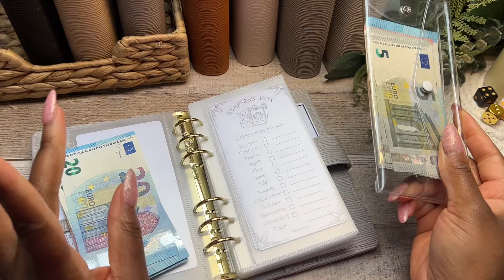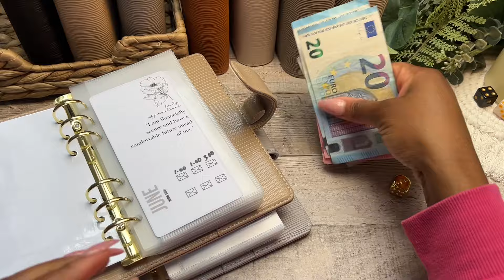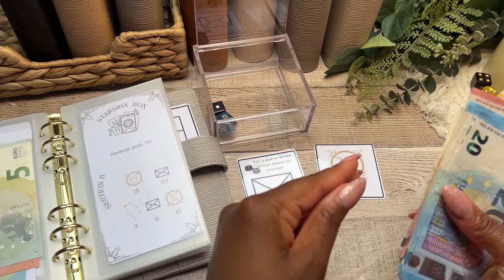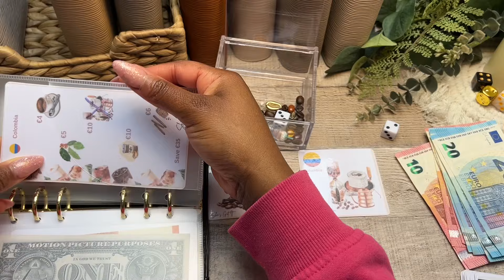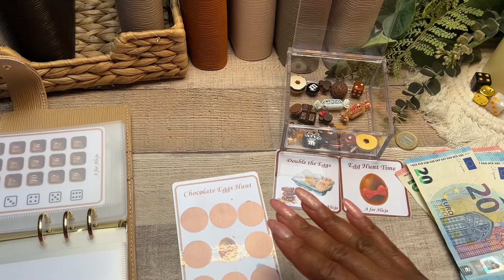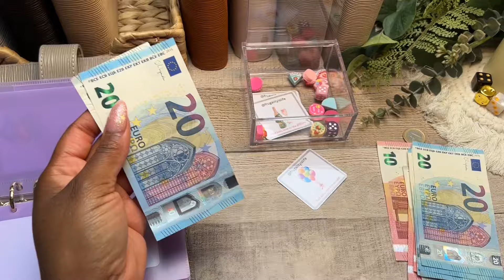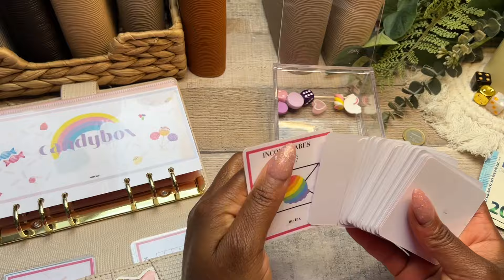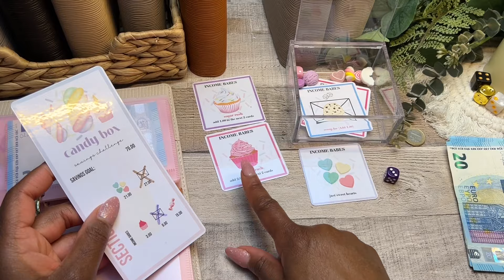⚔️ Savings Challenge BATTLE OF THE BOXES | June Week 2 | Cash Envelope Method 👑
Savings Challenge Battle of the Boxes Cash Envelope Method

Youtubers Mentioned
 Starsign Box @PCrowDesigning
 Coffee Box @She_has_got_it
 Chocolate Box @SavingwithAlicja
 Birthday Box @Frugalityislife
 Magic Box @GiGi

▪️Amazon Products I Use:
Wooden Frame ShadowBox
Cash Box Metal Tin
Small Clear Square Rectangle Box for the Cards
Clear Rectangle Box for Cash Envelopes
Clear Square Box for Cash Envelopes
Modern Months Classic Happy Planner
Modern Months Happy Planner Stickers
Mushroom Hole Puncher
2023/2024 Amazon Planner
Scratch Off Stickers
2023 Planner
80 Micron Laminating Sheets
100 Micron Laminating Sheets
Laminating Machine
NEW Fellowes Laminating Machine
A6 6 Hole Puncher
Vellum Sheets
Clear Cash Tray
White Calculator
Clear A6 Binders
Multi-Colored Dice
Holographic A6 Binders
Other A6 Budget Binders
80 Micron Matte Laminating Sheets
250 Micron Matte Laminating Sheets
Croc Binders